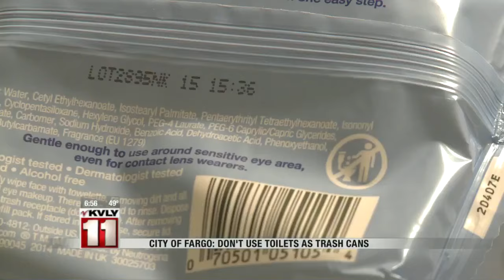Chahinkapa Zoo To Open 5